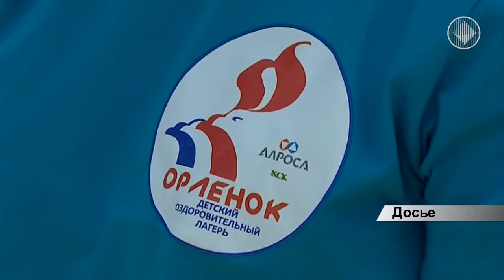Детский оздоровительный лагерь "Орленок" ждет тебя